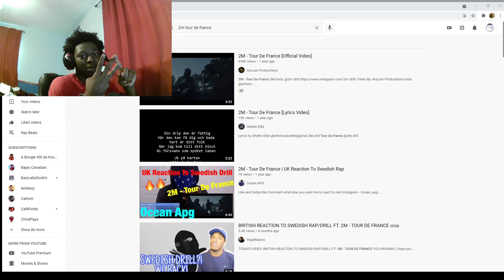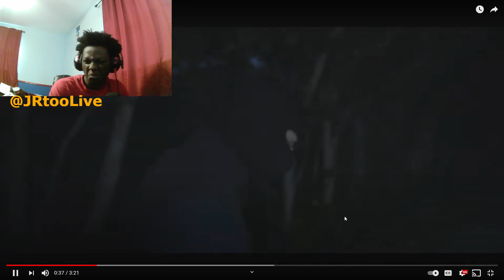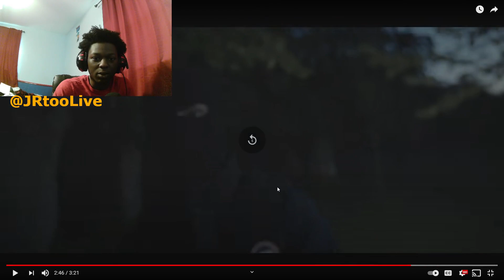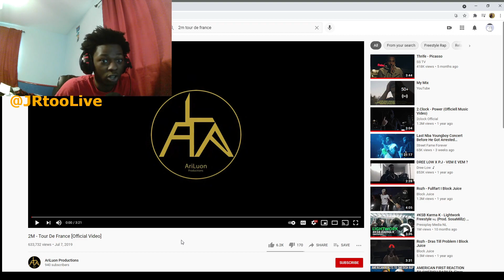AMERICAN REACTS to SWEDISH DRILL! 2M - Tour De France [Official Video] Pt 40